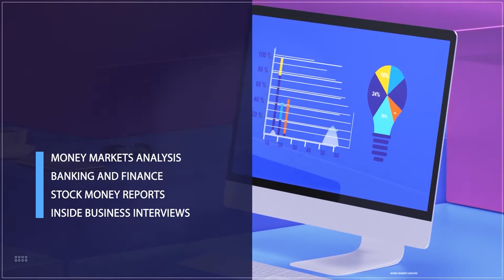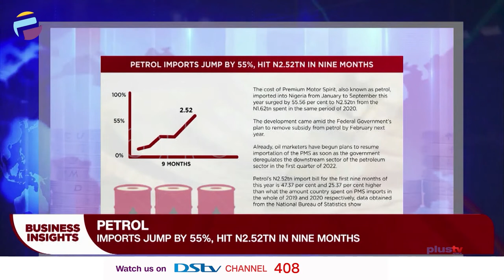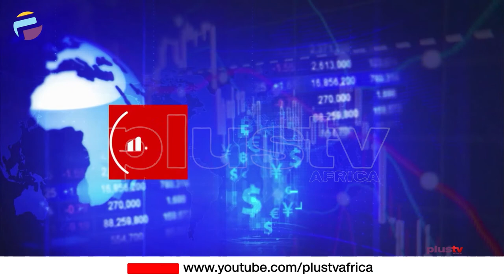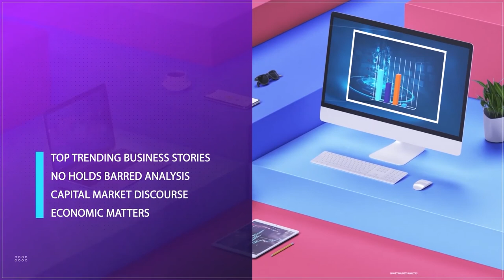Hospitality Industry In Nigeria: Future, Prospects Amid COVID-19 | BUSINESS INSIGHTS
Despite the challenges operators in the Nigerian hospitality sector are witnessing due to the COVID-19 pandemic, analysts say the best time for any discerning investor to inject funds into the sector is now, adding that COVID-19 should not be a barrier to investments. Hotels that will remain relevant in the future would need to adapt to their business operations in companionship with new trends and the emerging hydraulics of the industry.

Uloma Okoro, CEO of Loomzy Suites joined Justin.